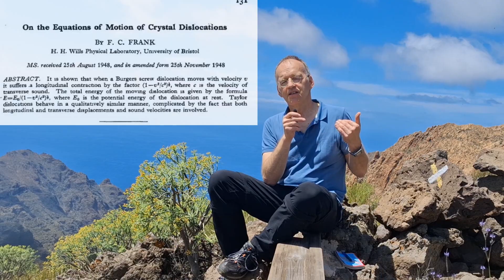Why Einstein's Unified Field Theory Blew My Mind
A short account of how torsion, introduced by E. Cartan, may be visualized by dislocation density.